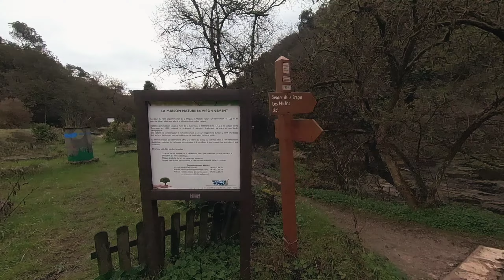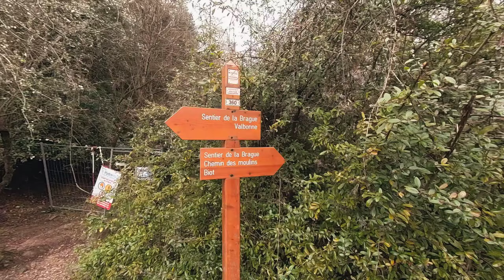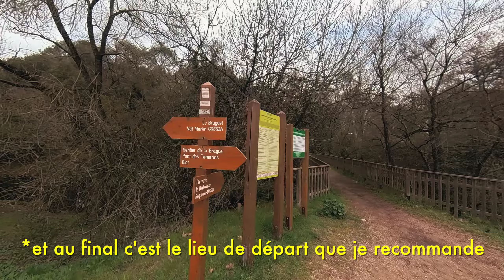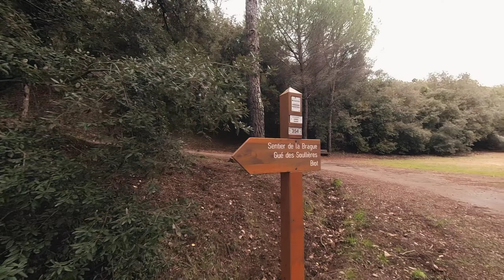Sentier de La Brague par Rando Famille Côte d'Azur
Jeremy de Rando Famille Côte d'Azur vous fait découvrir l'intégralité du sentier de la Brague qui relie Valbonne à Biot.